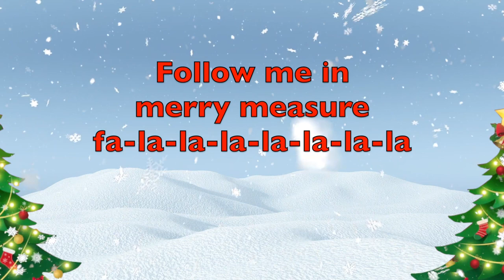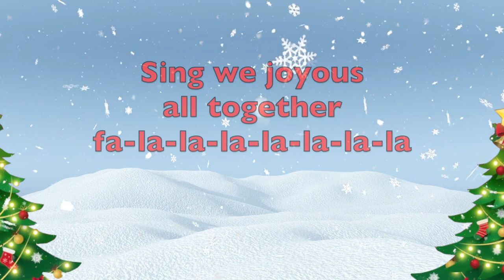DECK THE HALLS🎄 | Instrumental with Lyrics 🎹 | (Christmas Song)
The most fun Christmas Carol for you to sing along with, "Deck The Halls" will put you in the merriment of Christmas...

Thank the Welsh! This Christmas Carol is a traditional Welsh melody that dates back to the 16th century. It was originally entitled "Not Galan" and was about New Years Eve.

The first time "Deck the Halls" was published with English lyrics was in 1862, in Welsh Melodies, Vol. 2, featuring Welsh lyrics by John Jones and English lyrics written by Thomas Oliphant.

Oliphant was a Scottish songwriter and author who was responsible for many popular songs and writings. He made his way by writing new lyrics to old melodies, interpreting foreign songs into English; not necessarily directly translating, but, as in "Deck the Halls," coming up with lyrics that fit the mood of the song. He became a lyricist for the court of Queen Victoria and eventually became